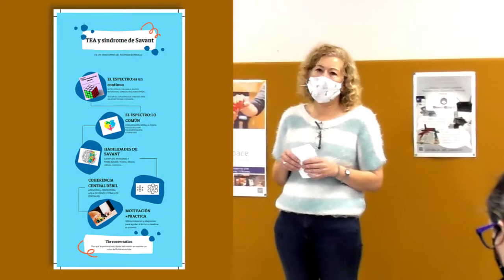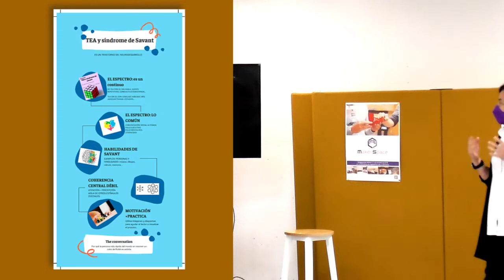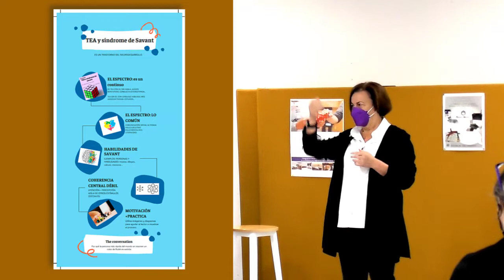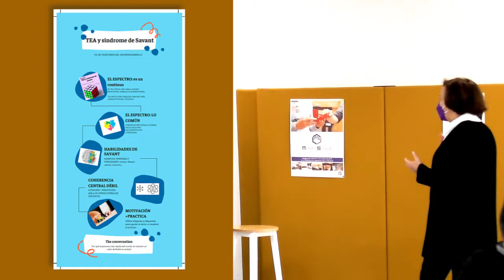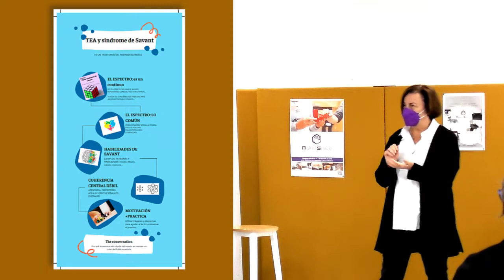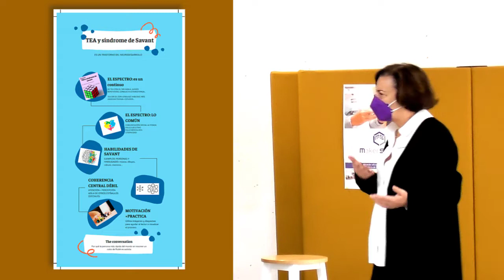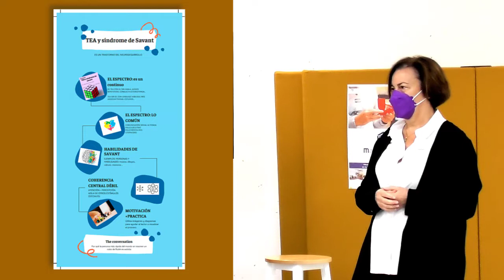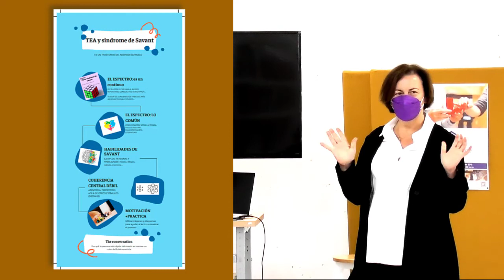Charla “TEA y síndrome de savant”, a cargo de la profesora doctora María del Sol Fortea Sevilla.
La charla “TEA y síndrome de savant”, a cargo de la profesora doctora María del Sol Fortea Sevilla, perteneciente del departamento de Psicología, Sociología y Trabajo Social de la Facultad de Ciencias de la Educación de la ULPGC.

11 de marzo de 2022